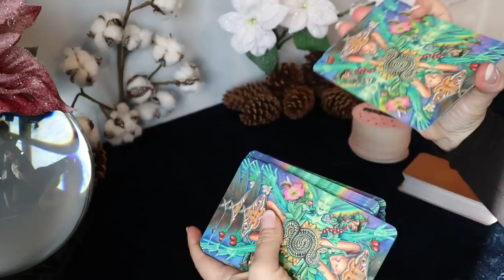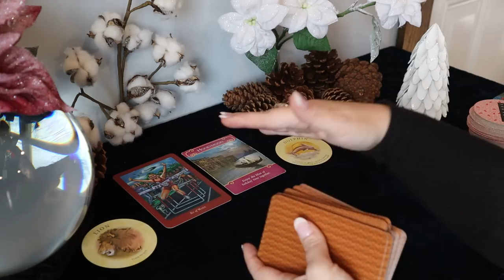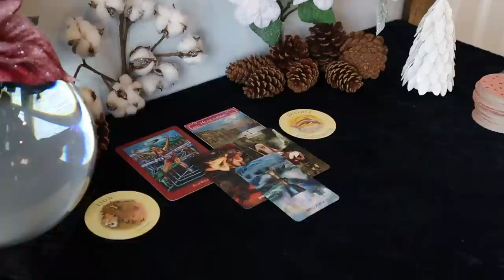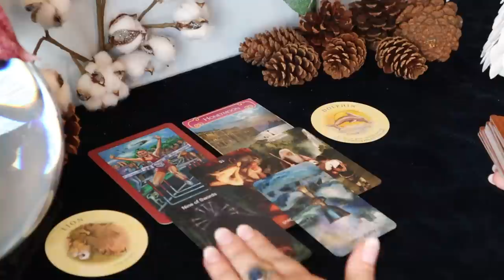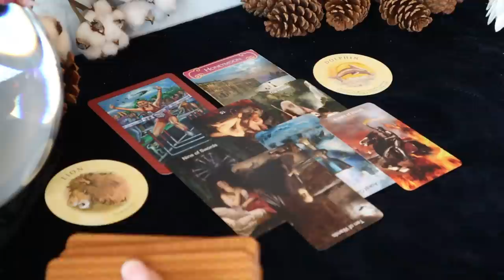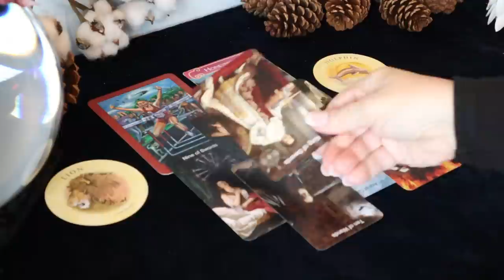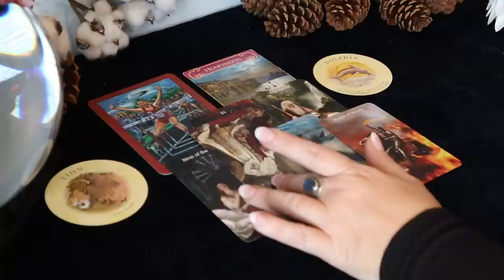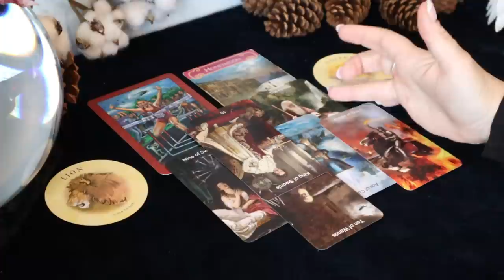Aries ~ Crossing the Finish Line ~ December 14 - 20 Weekly Aries Tarot Reading 12/14 - 12/20